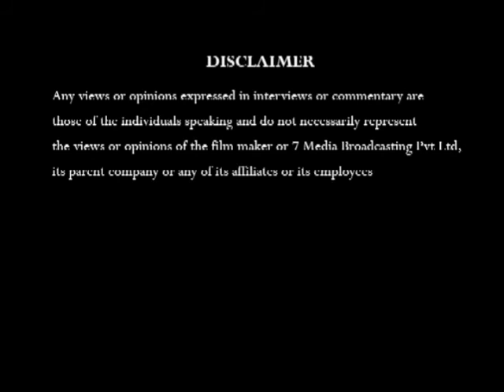Sunita Narain on Water Conservation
Sunita Narain in conversation with Shrenik Rao. Excerpts from Interviews conducted for the six episode series on Environment.

'TreeCycle with Shrenik Rao' is a six part Television series which presents Shrenik Rao's epic journey on a cycle along the length of India as he cycles from Kanyakumari, the Southernmost tip of India to Jammu and Kashmir, the northernmost state to gather pledges for planting trees and to spread the message of a cleaner, greener environment.

The Series also features celebrated authors, environmentalists, politicians and other prominent personalities like Shashi Tharoor, Purandhareshwari, Sunita Narian, Gurcharan Das, Maneka Gandhi and so on.